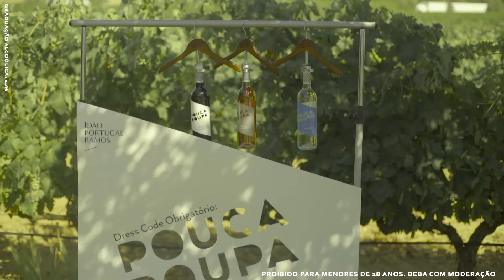Como Abrir um Vinho ScrewCap? Porto a Porto Importadora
Para abrir vinhos com "screwCap" basta você girar o "pescoço" da garrafa, será muito mais fácil. Não tente abrir pela rosca. Ah! ScrewCap, conserva o vinho da mesma forma que a cortiça. Possui metal e plástico vedante.
Vinhos Veganos Alentejo não utilizam nada de origem animal na elaboração.

Aprecie com moderação
Teor alcoólico: 12%
Proibido o consumo de bebidas alcoólicas para menores de 18 anos.